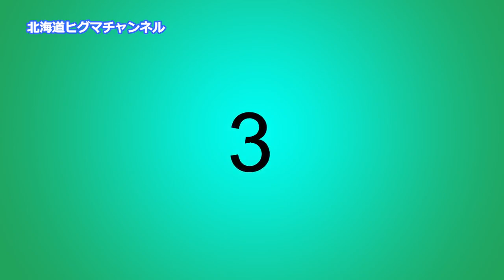獲物を運ぶジュウジギツネ20連発+１ 名ハンター 狩りの名手 ユキウサギ エゾタヌキ エゾリス ネズミ ヒグマも登場 北海道ヒグマチャンネル ヒグマ 羆 トレイルカメラ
ジュウジギツネが、ウサギやタヌキなど色々と運ぶシーンが映っていました。
編集ソフト　Wondershare Filmora